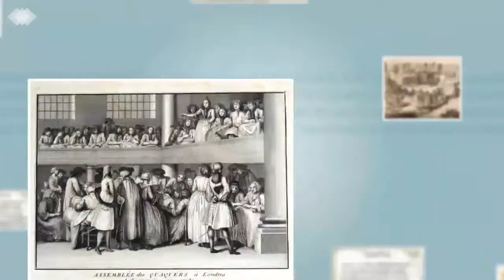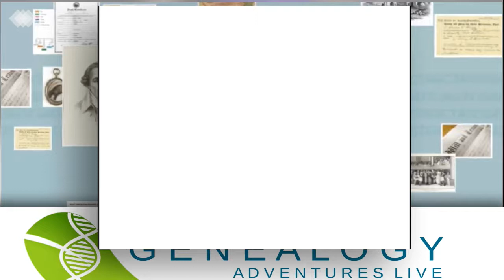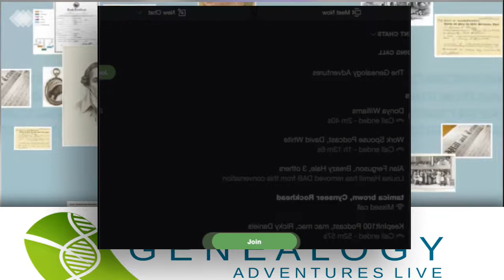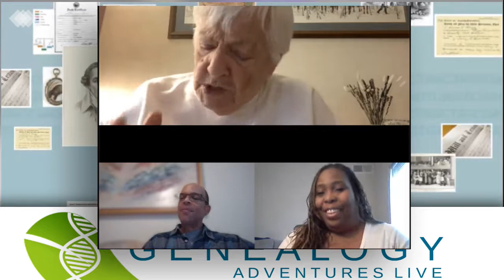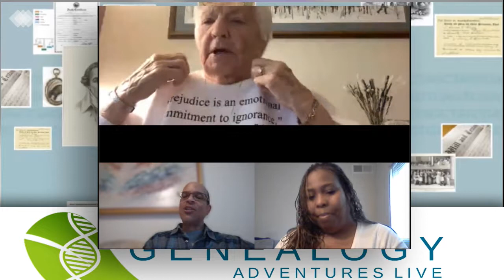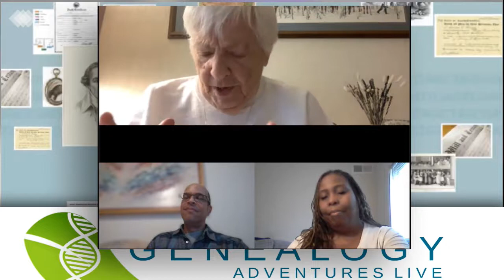Genealogy Adventures 05/17/2020